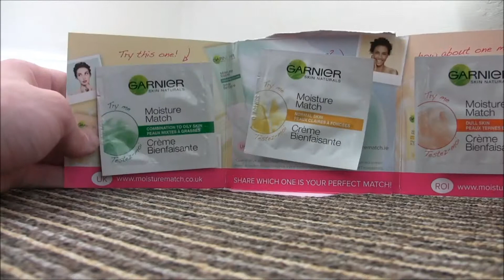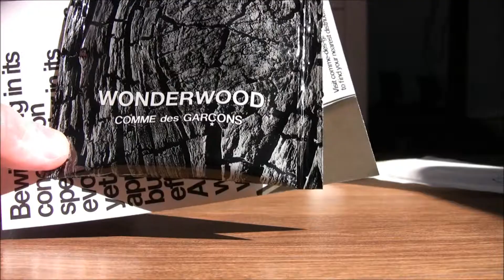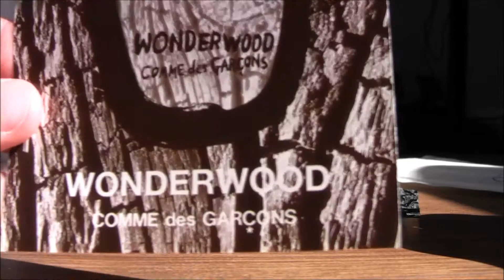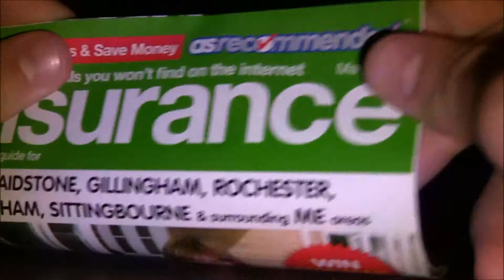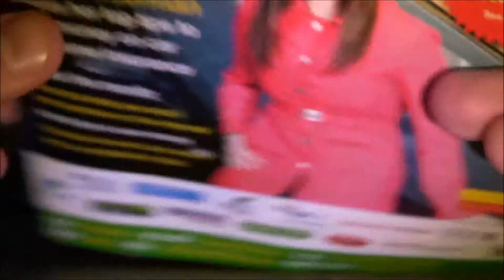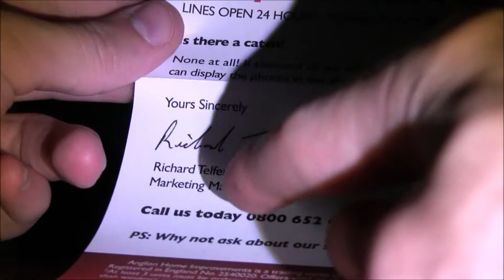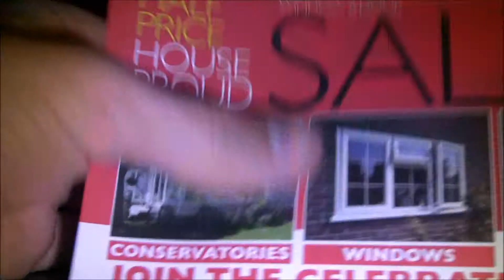Mail Unboxing - Week Beginning: 29th April - 5th March